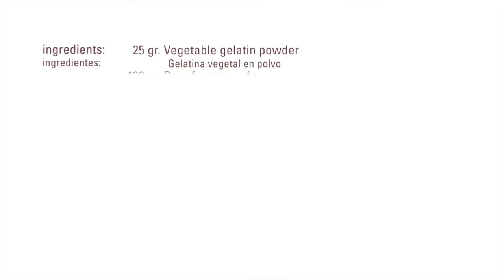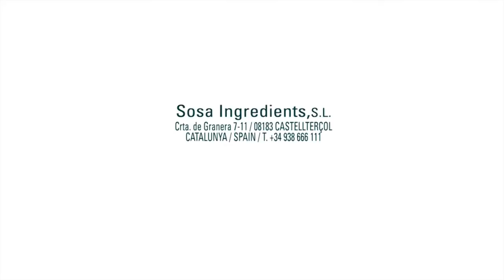Home made jelly - yummy n tasty